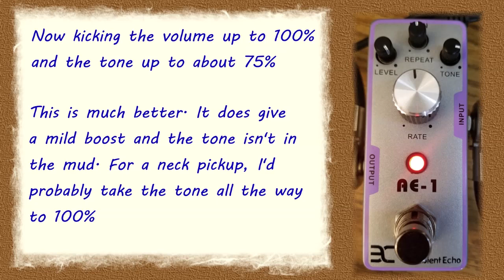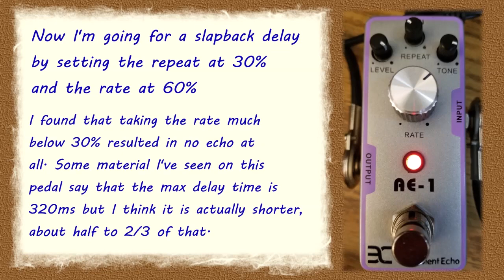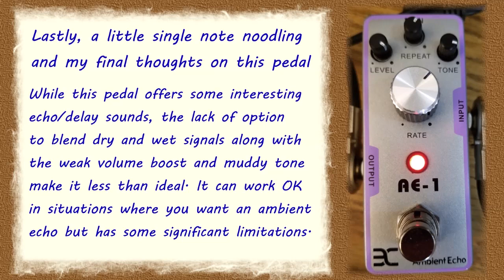Eno AE 1 Ambient Echo Demo & Review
Demo & Review of the Eno AE 1 Ambient Echo guitar pedal.

In this "no talking, only playing" video, I run through a few basic settings and give you my thoughts on this pedal.

0:00 to 0:20 - Dry Tone
0:20 to 0:37 - 50% All
0:37 to 0:57 - 100% Level, 75% Tone
0:57 to 1:13 - Rate and Repeats to 0% (clean boost only)
1:13 to 1:34 - Rate 60%, Repeats 30%
1:34 to 1:54 - Rate 30%, Repeats 100%
1:54 to 2:14 - Rate 100%, Repeats 100%
2:14 to 2:38 - Rate 60%, Repeats 60%